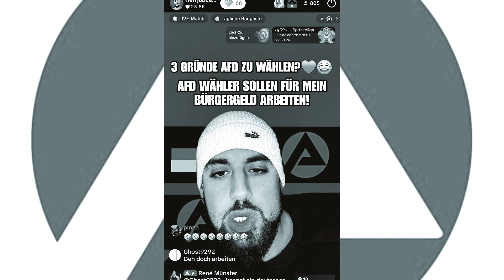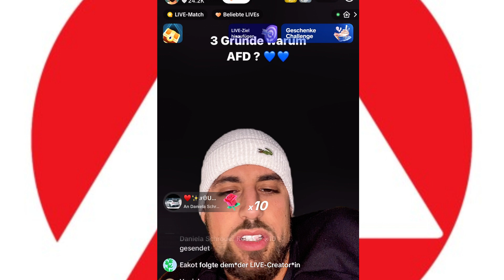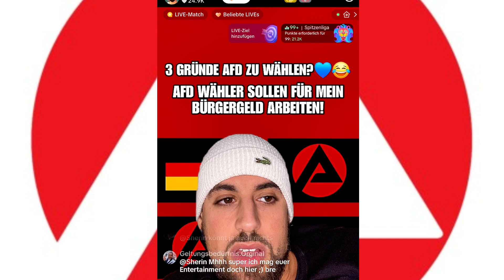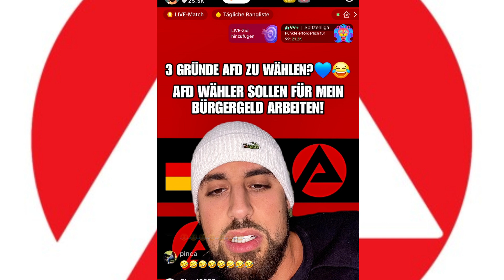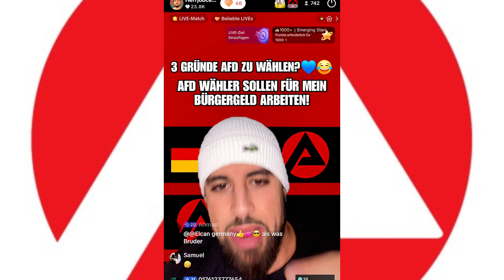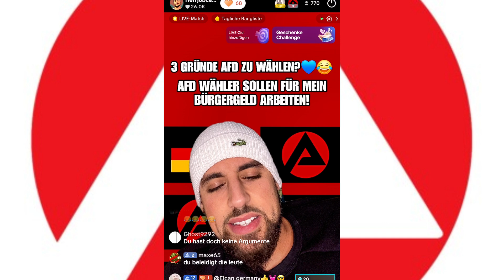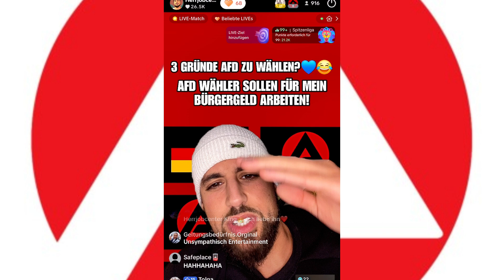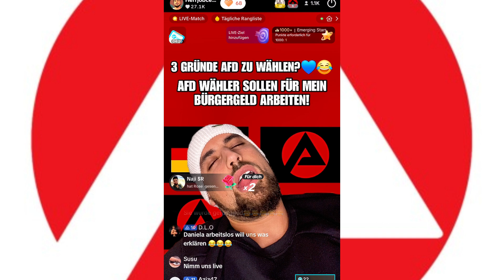MAMA MACH HOMEOFFICE !😱😡